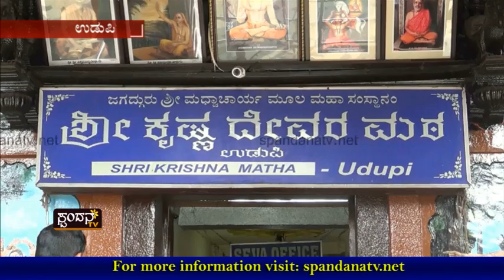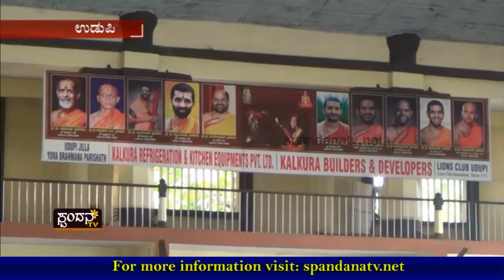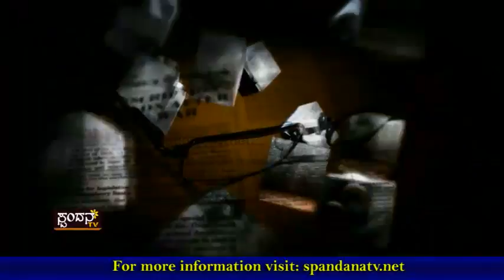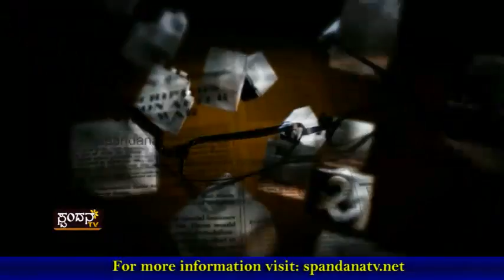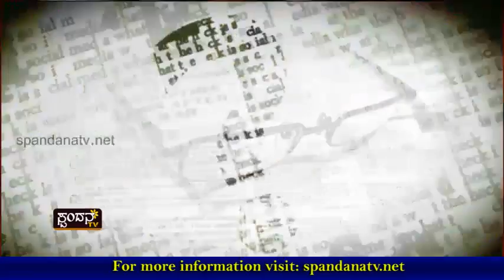Swabhimanada Kanaka Nade│ಸ್ವಾಭಿಮಾನದ ಕನಕನಡೆ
ಕನಕ ನಡೆ - ಎತ್ತ ಕಡೆ ?
ಅಂತೂ ನಡೆಯಿತು ವಿವಾದಗಳ ಮಧ್ಯೆ ಕನಕ ನಡೆ
ಜಿಲ್ಲಾಡಳಿತದ ಆದೇಶ ಮೀರಿತೇ ಯುವಾ ಬ್ರಿಗೇಡ್?
ಕನಕ ನಡೆಗೆ ಸ್ಥಳೀಯರಿಂದ ಮಿಶ್ರ ಪ್ರತಿಕ್ರಿಯೆ?
ಕನಕ ನಡೆಯಿಂದ ಗೆದ್ದದ್ದ್ಯಾರು? ಸೋತದ್ಯಾರು?
ಬಹಿರಂಗದ ಜೊತೆ ಅಂತರಂಗ ಶುದ್ದಿಯಾಗಬೇಕೆಂದ ಪೇಜಾವರಶ್ರೀ
ಕಾರ್ಯಕ್ರಮದ ಬಗ್ಗೆ ಉಡುಪಿ ಎಸ್ಪಿಗೆ ದೂರು
ದಲಿತ ದಮನಿತರ ಸ್ವಾಭಿಮಾನಿ ಸಮಿತಿಯಿಂದ ದೂರು
ಪಾಲ್ಗೊಂಡವರ ವಿರುದ್ಧ ಕೇಸು ದಾಖಲಿಸಲು ಮನವಿ

The Characteristics of Spandana TV Channel are:
1) The concept of 'Regional' Channel's existence
2) The concept of 'High Definition'
3) Exploring at the 'Regional' level